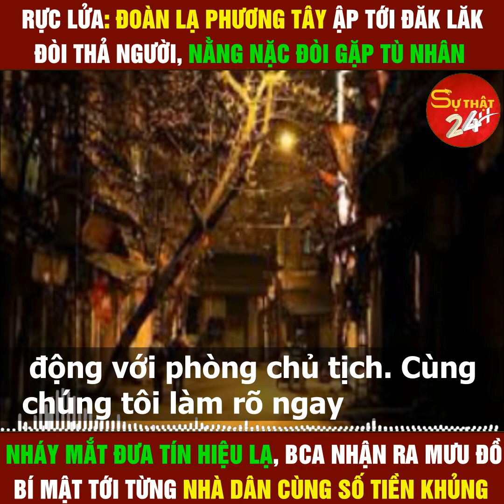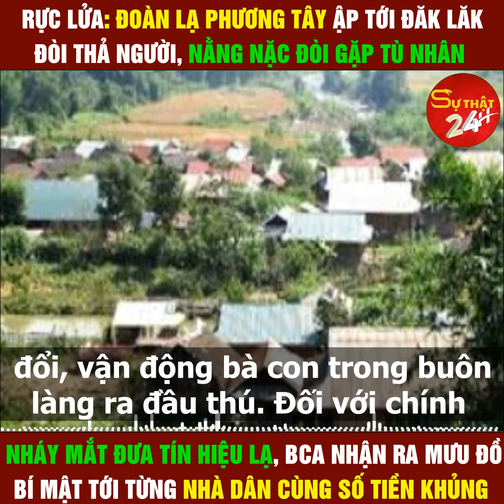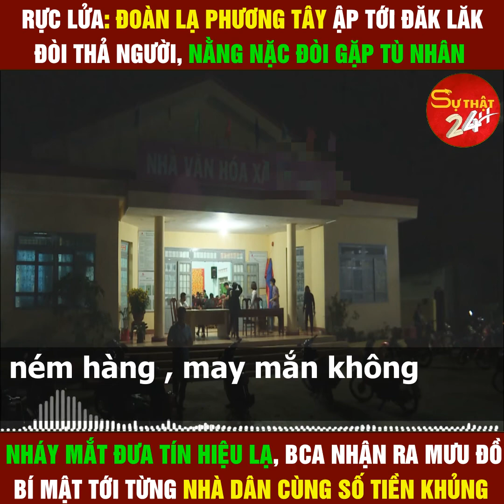Khiếp Nhóm lạ Phương Tây tới Đăk Lăk đòi thả nhóm phiến quân, đem số tiền khủng tới từng nhà dân